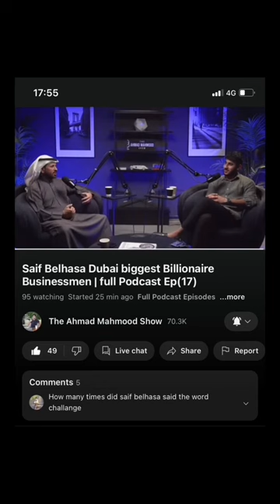How much does Saif Belhasa Spend on his lions and tigers farm! 💰